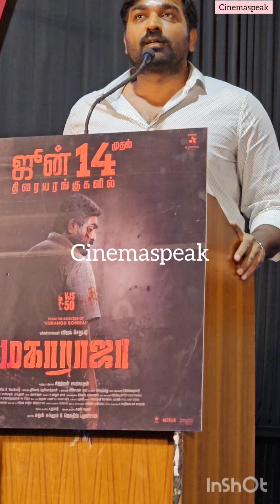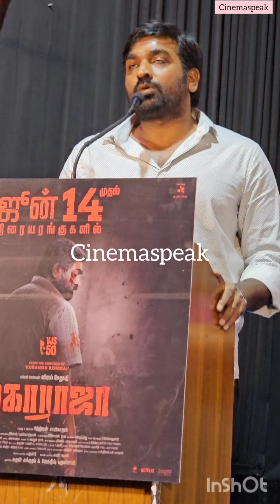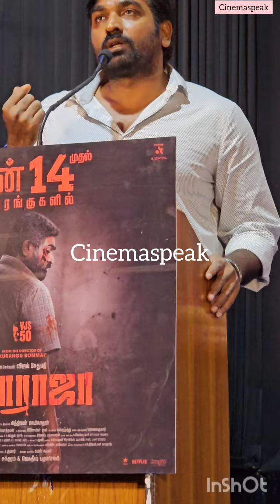vijaysethupathispeech 🔥 at Maharaja